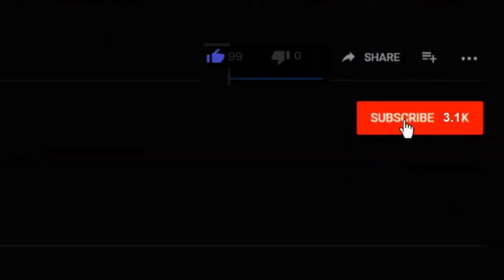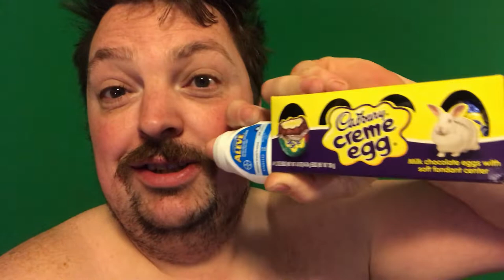Cardboard Box Prank Barricade Roommate With Wall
I pranked Tony my roommate good with the Cardboard Box Prank.
Made a barricade wall that blocked him from leaving his room. This was such a funny prank. I covered the house in cardboard. Hope you love it too this video too.

COMMANDER VLOGS
8315 NORMANDY ST SE 643

Tube buddy
A YouTuber's Best Friend! A Must Have Tool...

Thanks!
NBRS COMMANDER
AKA
COMMANDER VLOGS